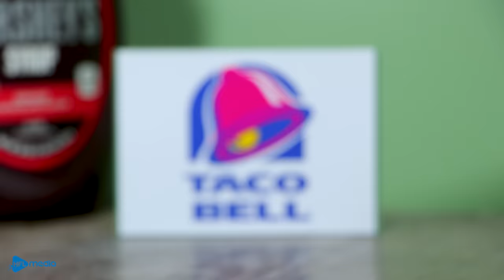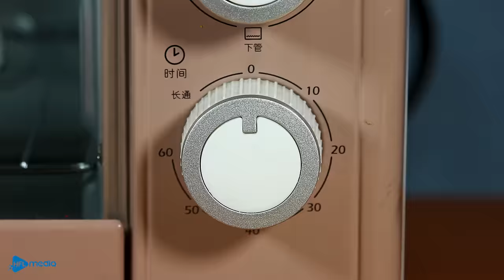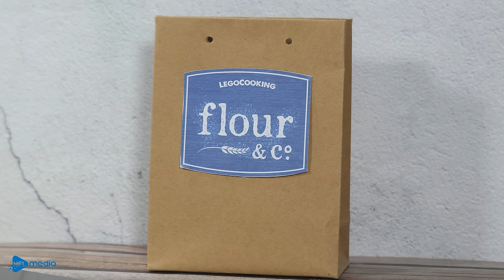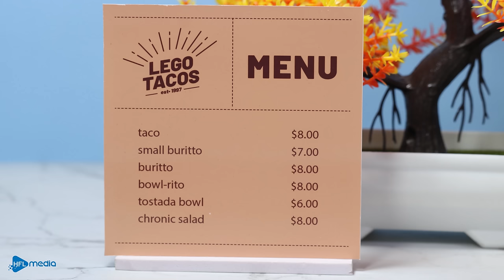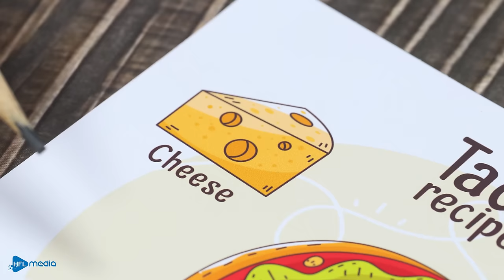Catch & Fillet a GIANT LEGO SALMON in real life | Amazing Fish Cutting Skills ASMR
Catch & Fillet a Giant Lego Salmon in real life | Amazing Fish Cutting Skills ASMR | Stop Motion ASMR

👉 Warning: This is not real, not for kids. Don't try at home!
👉New episode will be released every Monday, Wednesday, Friday and Saturday.
▻ You may find these channels interesting:
▻ CREDIT ◅
Animator - Be Hoang
Editor & Sound designer - Lam Nguyen
Production Designer - Dat Xuan
Channel Manger - Mai Dao
Hi LEGO LOVERS ♥️
We use the stop-motion technique combined with special ingredients made out of Lego to create extremely interesting cooking videos. We hope that these videos will help you have moments full of relaxation and entertainment.
Lego Cooking is a part of HFL Media’s stop motion content for Lego Lovers across the world.
HFL Media - A content creator and business entity for digital educational entertainment content.